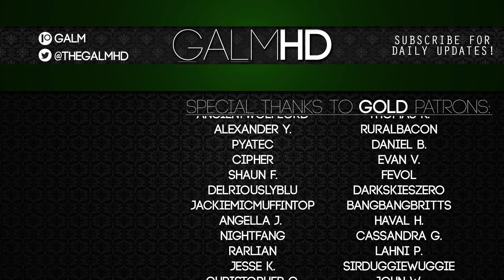[31] The Family Craft (Let's Play The Sly Cooper Series w/ GaLm)